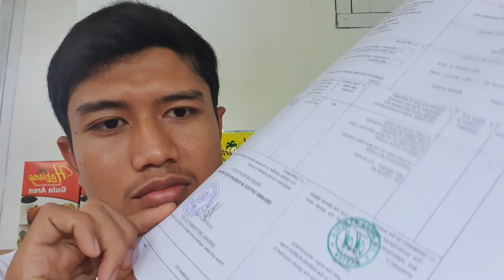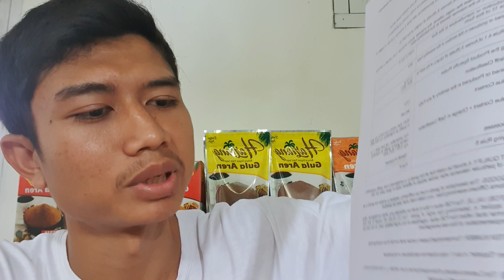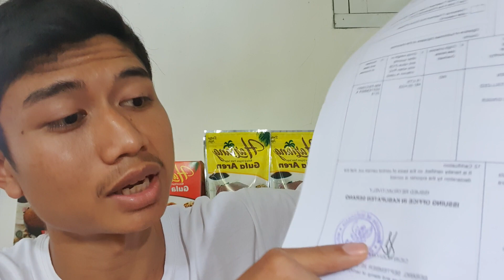fungsi dan biaya Certificate of origin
banyak sekali buyer diluar negeri yang meminta Certificate of origin dalam transaksi ekspor, ternyata coo ini memiliki banyak fungsi bagi mereka

seperti apa penjelasanya ?
berikut ulasan petani ekspor